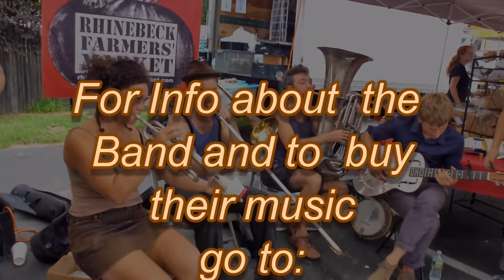Tuba Skinny - "C. C. Rider" 8/5/12 Rhinebeck Farmers' Market - Tip the band at Venmo.com.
MORE at DIGITALALEXA channe
Tuba Skinny - "C. C.  Rider" 8/5/12 Rhinebeck Farmers' Market

For info on the band and to buy their music go